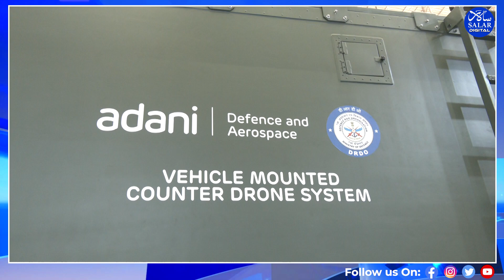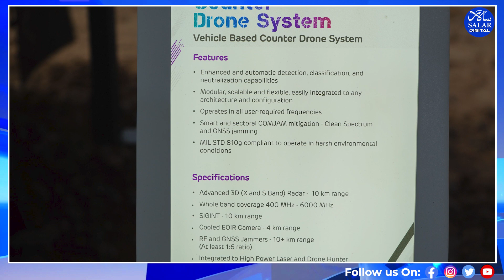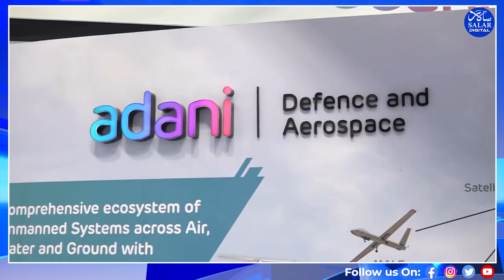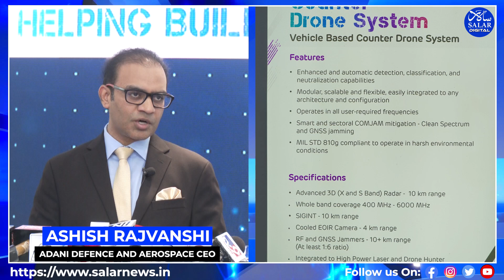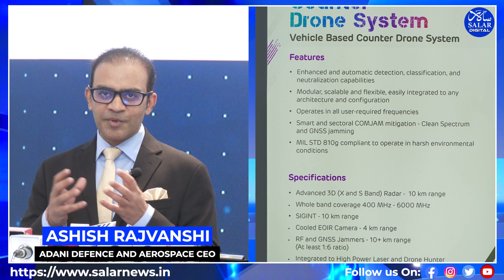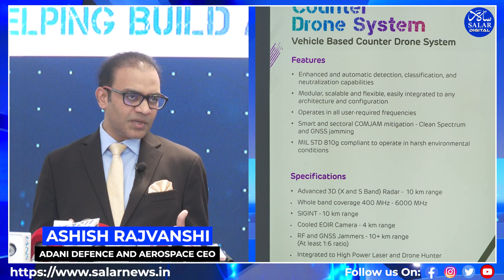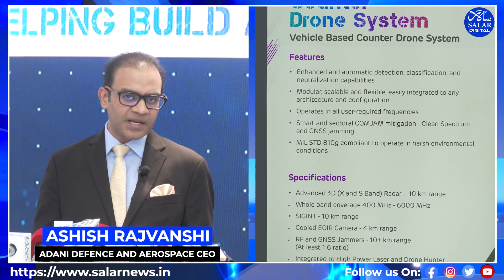Adani & DRDO Develop High-Mobility Anti-Drone Defense System at Aero India 2025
Adani Defense & Aerospace, in collaboration with the Defence Research and Development Organisation (DRDO), has introduced a state-of-the-art vehicle-mounted counter-drone system at Aero India 2025. This cutting-edge solution enhances India’s defence capabilities, reinforcing self-reliance while addressing asymmetric drone threats. By integrating Indigenous technology, India further cements its position as a global leader in aerospace and defence innovation.
As drones become increasingly central to modern warfare for reconnaissance and offensive operations, the need for robust countermeasures has never been more critical. This advanced system is designed to strengthen India’s defence preparedness against emerging aerial threats. Mounted on a high-mobility 4x4 vehicle, it delivers long-range security, agility, and precision. Equipped with advanced sensors, the system autonomously detects, classifies, and neutralizes drones, ensuring seamless protection in dynamic combat scenarios.
The system is a highly mobile, self-sustaining counter-drone solution, integrating multiple defence technologies into a single platform. Key features include a high-energy laser for precise drone neutralization, a 7.62 mm gun for aerial threat engagement, and an array of cutting-edge systems such as radar, SIGINT, electro-optical sensors, and jammers. With a 10 km detection and neutralization range, it enables rapid threat identification and response, enhancing operational flexibility and battlefield effectiveness.
Beyond counter-drone technology, Adani Defense & Aerospace is leveraging artificial intelligence in defence production. AI-powered algorithms are enhancing UAV operations, enabling real-time enemy intelligence, and providing the Indian Armed Forces with a strategic edge in future warfare.
This breakthrough underscores India’s commitment to advancing Indigenous defence capabilities, ensuring a stronger and more self-sufficient security infrastructure.

Daily Salar
Indian News
Breaking News
Karnataka News
English News
International News
Entertainment News
kannada news
latest news
latest news updates
bengaluru
local news
news
breaking news update
breaking
headline news
today news
news update
dhruv rathee
tv9 kannada live
tv9
headlines
news updates